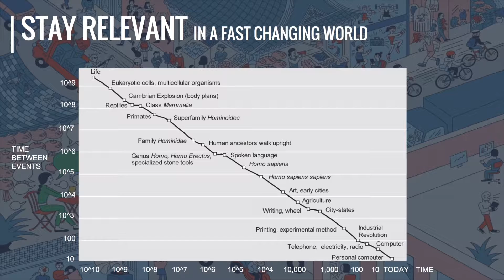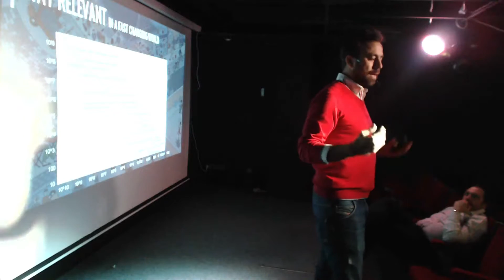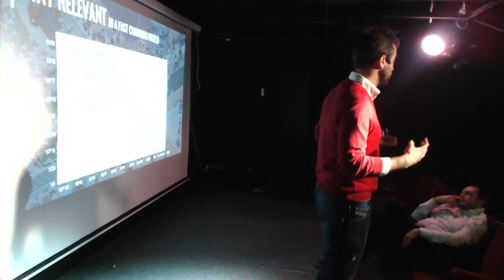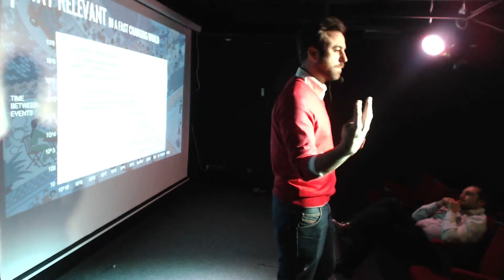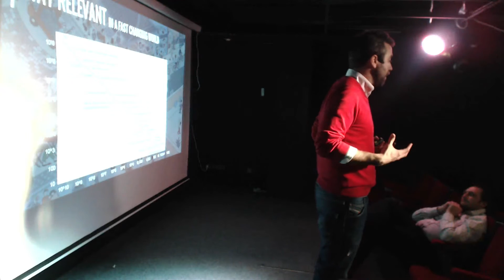Pedro Moneo, CEO y fundador de Opinno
Pedro Moneo, CEO y Fundador de Opinno, dando un masterclass en el Instituto Europeo para el Emprendimiento.